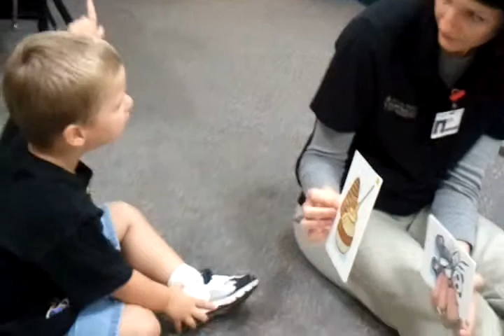April 19, 2011 11:24 AM